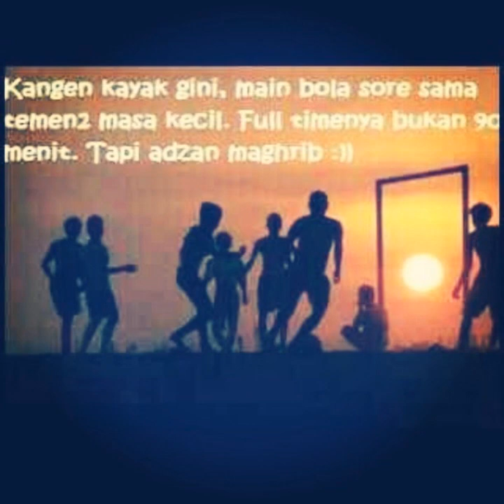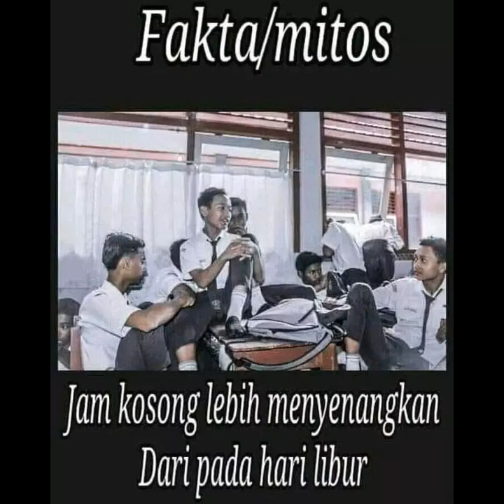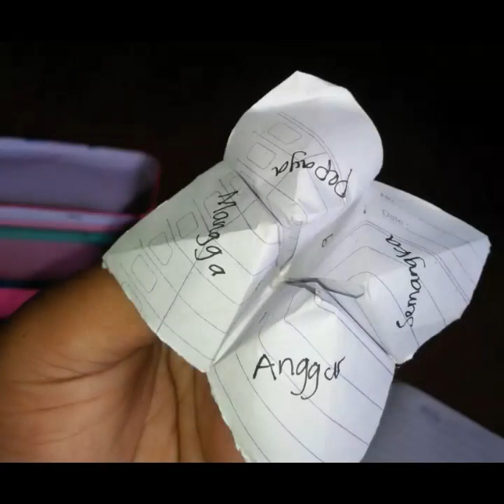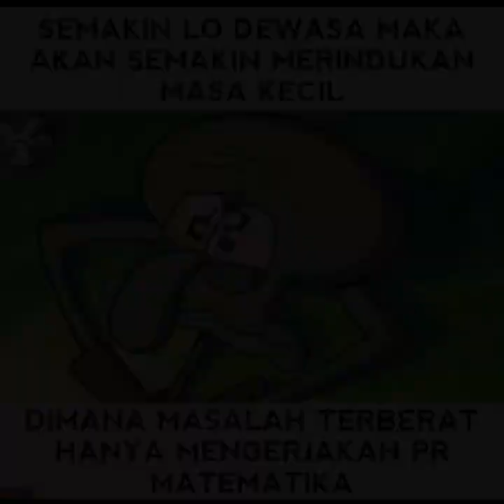KISAH SEDIH. Permainan anak tahun 90an, moment seru yang sudah tak terlihat lagi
nostalgia anak yang tak kenal apa itu elektronik, nostalgia masa kecil dulu, permainan jadul anal 90an, permainan anak era 90an yang sudah punah, nostalgia permainan ana era 80 90an yang bikin baper, Era 80an 90an yang sudah punah, Permainan anak era tahun 80an 90an, @sikempoel